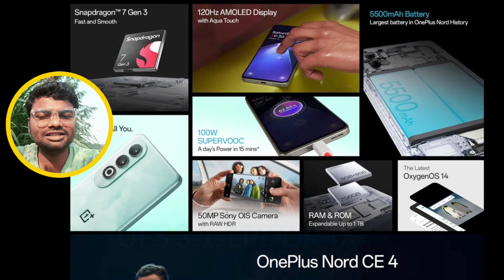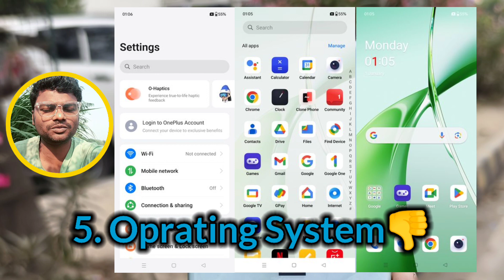Shocking Truth about OnePlus Nord CE 4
oneplus nord ce 4 antutu score,
oneplus nord ce 4 camera,
oneplus nord ce 4 cons,
oneplus nord ce 4 camera review,
oneplus nord ce 4 disadvantages,
OnePlus nord ce 4 performance review.